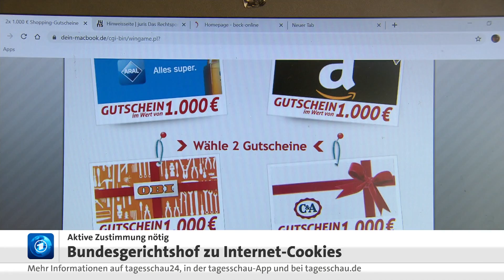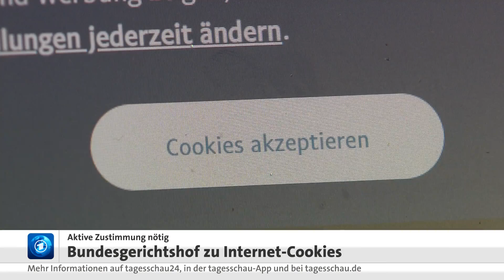Zustimmung immer nötig: BGH erlässt klare Regeln für Cookies im Internet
Wer auf Internetseiten Cookies setzen will, braucht in jedem Fall die aktive Zustimmung des Nutzers. Ein voreingestellter Haken im Feld zur Cookie-Einwilligung benachteilige den Nutzer unangemessen.

Dazu ein Interview mit dem Bundesdatenschutzbeauftragten Prof.Ulrich Kelber.

Der Bundesgerichtshof (BGH) entschied in einem Streit zwischen einem Anbieter von Online-Gewinnspielen, Planet49, und dem Bundesverband der Verbraucherzentralen. Die betreffende Gewinnspielseite enthielt ein Kästchen, das bereits mit einem Häkchen versehen war. Dadurch stimmte der Internetnutzer dem Setzen von Cookies automatisch zu.